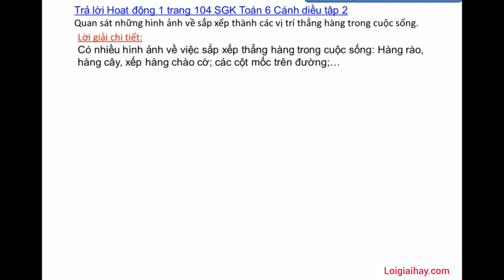Hoạt động 1 trang 104 SGK Toán 6 Cánh diều tập 2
Trả lời Hoạt động 1 trang 104 SGK Toán 6 Cánh diều tập 2 với lời giải chi tiết, ngắn gọn nhất sẽ giúp các em nắm bắt các kiến thức cơ bản và nâng cao một cách nhanh nhất Xem chi tiết lời giải tại đây